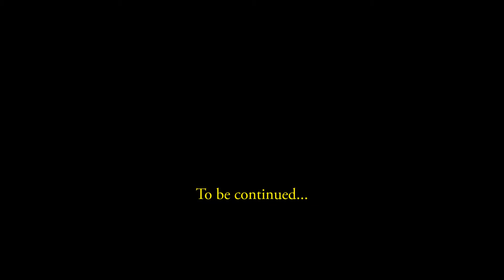Naval Action Story of Captain Erholts part 08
Does the story end here?